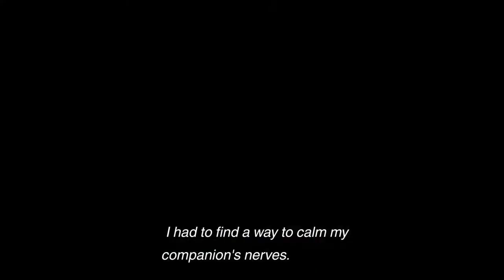The Last Guardian: Leroy...- Part 3 - PS4 Pro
...nnNNN'YANKENS!